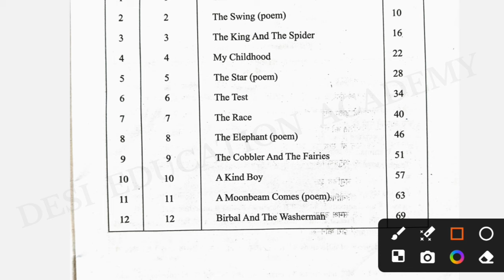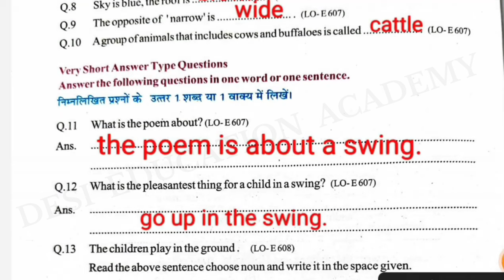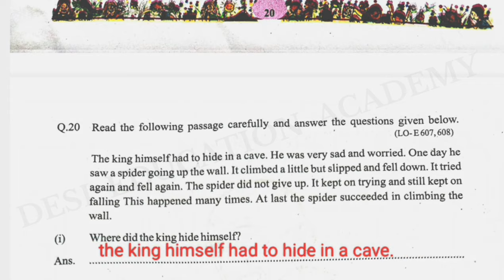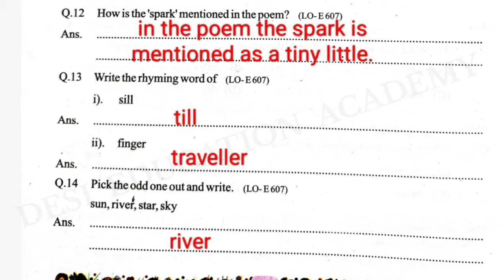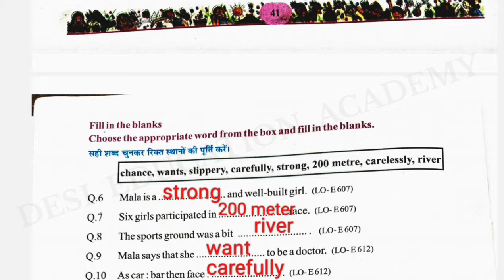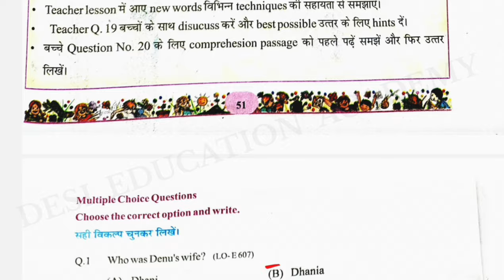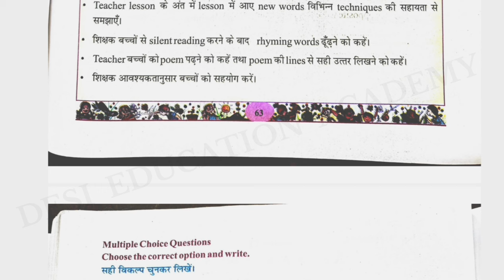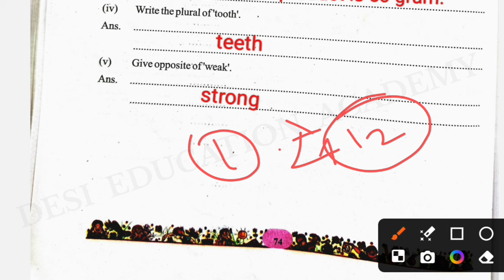एटग्रेड अभ्यास पुस्तिका कक्षा 6 अंग्रेजी 2024 25| at grade abhyas pustika class 6 english 2024 25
at grade abhyas pustika class 6 english 2024-25 lesson 1 the tree | एटग्रेड अभ्यास पुस्तिका कक्षा 6 अंग्रेजी 2024-25 lesson 1 the tree

हेलो विद्यार्थी आशा करता हूं कि आप सभी लोग अच्छे और स्वस्थ होंगे मैं आज के इस वीडियो में आप लोगों के सामने कक्षा पांचवी की  एटग्रेड अभ्यास पुस्तिका कक्षा 5 अंग्रेजी 2024-25 की लेकर आ गया हूं आप लोगों को कक्षा 5 के सभी विषयों की इसी प्रकार से सरल और अच्छी भाषा में समझाया जायेगा आशा करता हूं आप लोगों को पूरी तरह से समझ में आए और आप लोग अच्छी तरह से पढ़ाई कर रहे होंगे !
धन्यवाद

00:01 at grade abhyas pustika class 6 english 2024 25

02:00 at grade abhyas pustika class 6 english 2024 25 lesson 1 the tree

10:30 at grade abhyas pustika class 6 english 2024 25 lesson 2 the swing

20:20 at grade abhyas pustika class 6 english 2024 25 lesson 3 the king and the spider

29:23 at grade abhyas pustika class 6 english 2024 25 lesson 4 my childhood

39:22 at grade abhyas pustika class 6 english 2024 25 lesson 5 the Star

46:39 at grade abhyas pustika class 6 english 2024 25 lesson 6 the test

54:25 at grade abhyas pustika class 6 english 2024 25 lesson 7 the race

1:01:58 at grade abhyas pustika class 6 english 2024 25 lesson 8 the elephant

1:09:33 at grade abhyas pustika class 6 english 2024 25 lesson 9 the cobbler and the fairies

1:17:20 at grade abhyas pustika class 6 english 2024 25 lesson 10 a kind boy

1:24:24 at grade abhyas pustika class 6 english 2024 25 lesson 11 a moonbeam comes

1:31:13 at grade abhyas pustika class 6 english 2024 25 lesson 12 birbal and the washerman

8 grade abhyas pustika kaksha 6 english lesson 1 the tree

at grade abhyas pustika kaksha 6 english 2024-25

kaksha 6 english at grade abhyas pustika 2024 25

at grade abhyas pustika kaksha 6 english 2024-25 new book

at grade abhyas pustika kaksha 6 english 2024-25 lesson 1

at grade abhyas pustika kaksha 6 english 2024-25 lesson 1 the tree

at grade abhyas pustika 2025 lesson 1 the tree kaksha 6 english

at grade abhyas pustika class 6 angreji 2024-25

at grade abhyas pustika kaksha 6 angreji 2024-25

kaksha 6 angreji at grade abhyas pustika 2024-25

at grade abhyas pustika class 6 english 2024-25 full solution

class 6 english at grade abhyas pustika

at grade abhyas pustika class 6 english lesson 1

at grade abhyas pustika class 6 english lesson 1 question answer

Class 6 Atgrade abhyas pustika English

कक्षा 6 अंग्रेजी एट ग्रेड अभ्यास पुस्तिका 2024-25

एटग्रेड अभ्यास पुस्तिका कक्षा 6 अंग्रेजी Lesson 1 the tree

at grade abhyas pustika class 6 english 2024-25 lesson 1 the tree

at grade abhyas pustika class 6 english lesson 1 the tree

at grade abhyas pustika class 6 angreji

एटग्रेड अभ्यास पुस्तिका कक्षा 6 अंग्रेजी 2024-25
एटग्रेड अभ्यास पुस्तिका कक्षा 6 अंग्रेजी नई बुक
एटग्रेड अभ्यास पुस्तिका कक्षा 6 अंग्रेजी पाठ 1
अंग्रेजी एटग्रेड अभ्यास पुस्तिका कक्षा 6